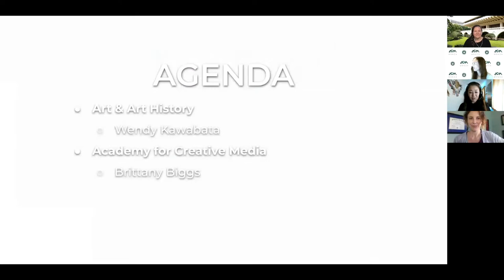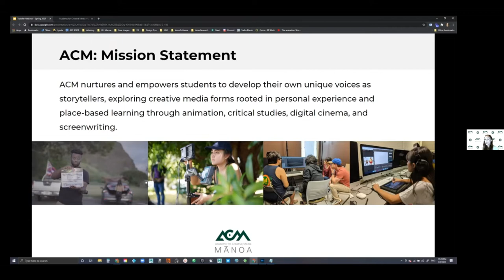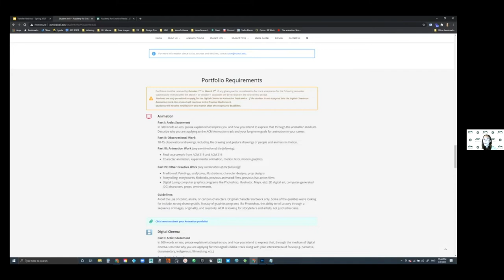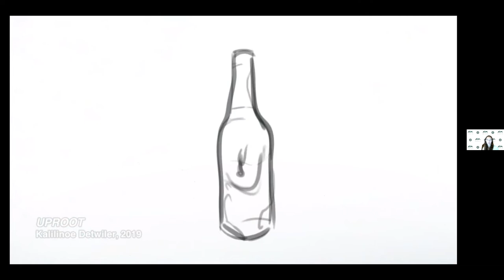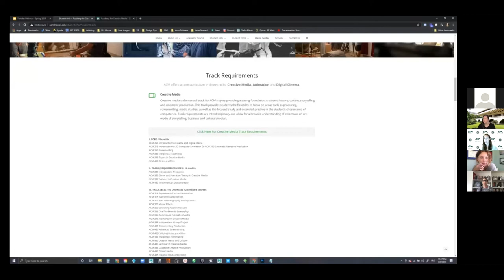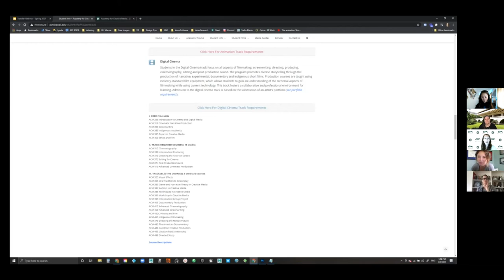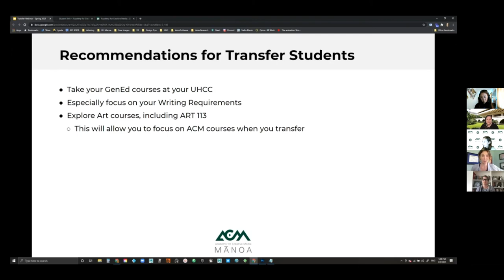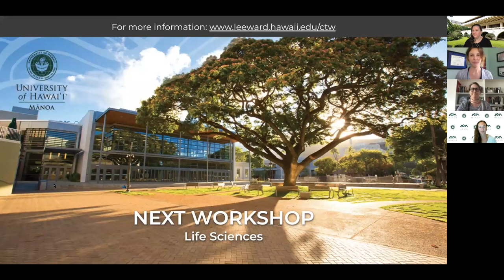Academy for Creative Media - UH Mānoa Transfer Tuesday Webinar Series (Episode 25)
Episode 25 of the UH Mānoa Transfer Tuesday Webinar Series, hosted by Leeward Community College & the Mānoa Transfer Coordination Center.

In this episode, we're learning about the Academy for Creative Media at UH Mānoa.